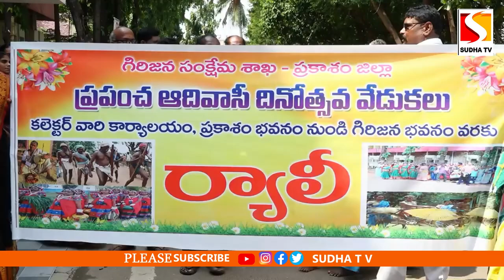ప్రపంచ ఆదివాసి దినోత్సవ ర్యాలీని జెండా ఊపి ప్రారంభించిన జిల్లా కలెక్టర్ ఎమ్మెల్యే నారాయణ SUDHA TV